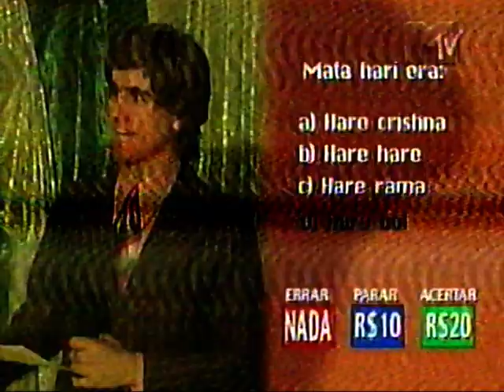Hermes e Renato (2001) - Programa Cláudio Ricardo - Menino Carlos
A emocionante história do menino Carlos no Programa Cláudio Ricardo